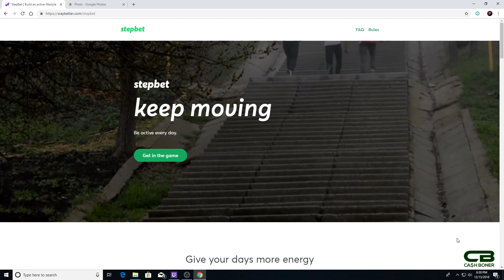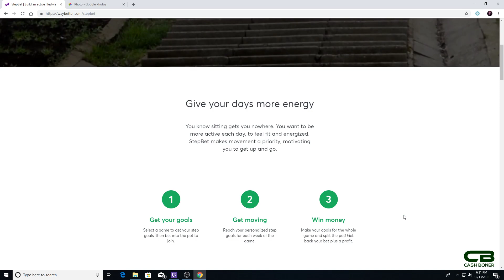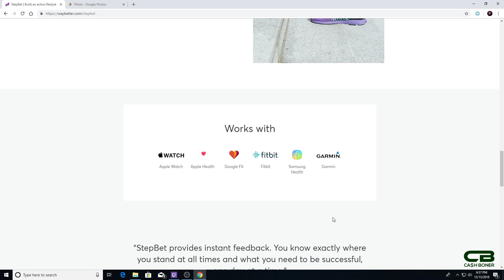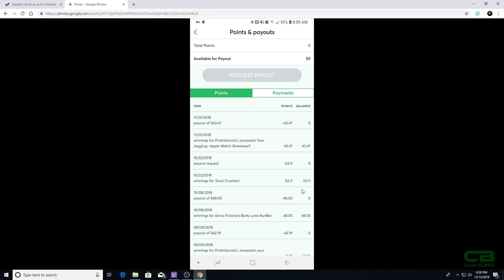StepBet Review - Is it Legit or a Scam? Is it Easy? Can you Stack it with RunBet & Others?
StepBet review following up my RunBet review! Is it legit or a scam? How much can you make? Is it easy? Can you stack it with other fitness apps? Watch on!

Get boning!